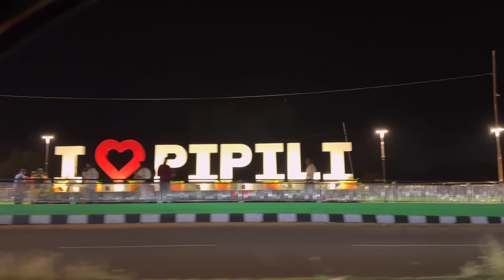ମାଙ୍କ ପାଇଁ କଣ କିଣିଲେ ରୂପା / Rupa Pin2 Khushi